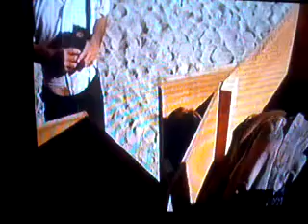The man with no name/ philo beddoe